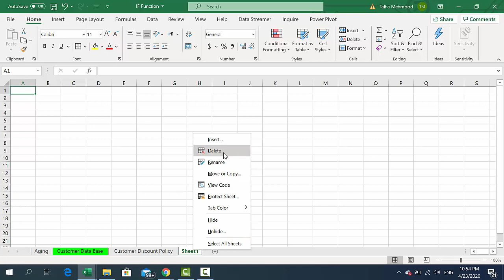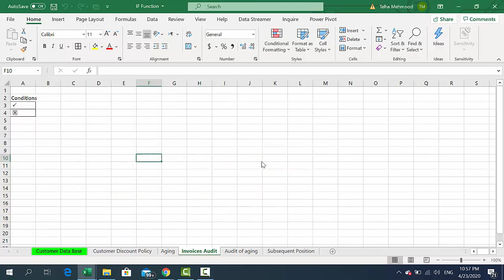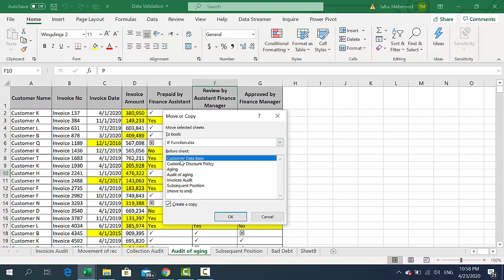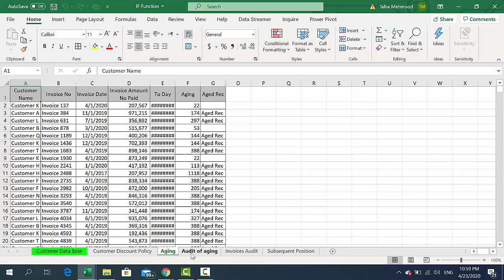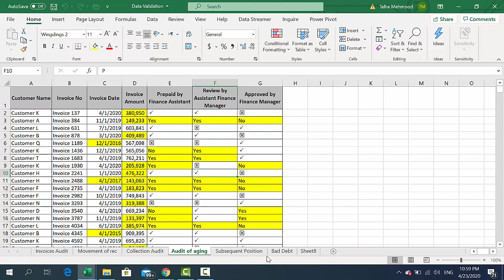How to Move or Copy data in Ms Excel without Copy Paste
By following following steps or watching my video you can easily Move or Copy data in Ms Excel without Copy Paste.

1-Click on the desired worksheet which you want to copy.
2-You can select more than by pressing ctrl key and at the same time click left with the help of mouse on those sheets which you want to copy then.
3-Click right from mouse in any work sheet which you selected then you find the option of move or copy.
4-Click on move or copy.
5-Click on drop down list and select the workbook in which you want to copy.
6-If you tick on create a copy then the same files copy and at the same time stay's at original place.
7- But if you not click on create a copy then worksheet moves/copy but not this time worksheet deleted from original place.

SO by watching this video on Learning point from Talha Mehmood you can easily Move or Copy data in Ms Excel without Copy Paste.